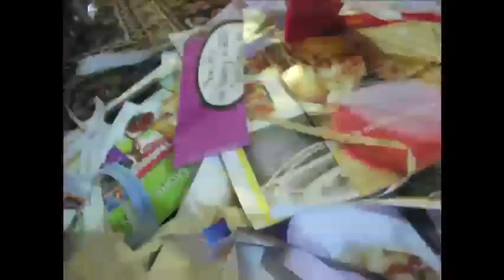10 Hour Animation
Music not mine Animation is though. Animation done in ten hours.